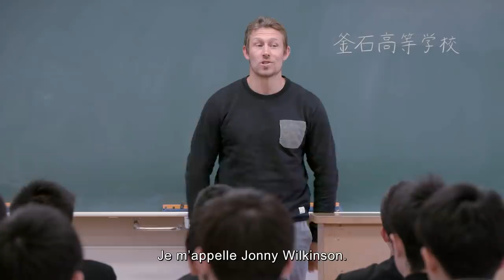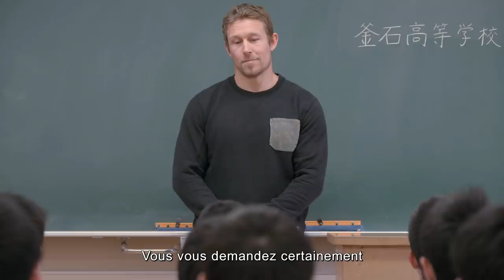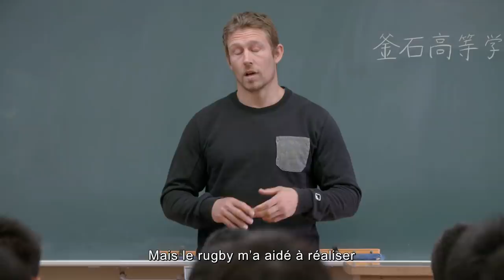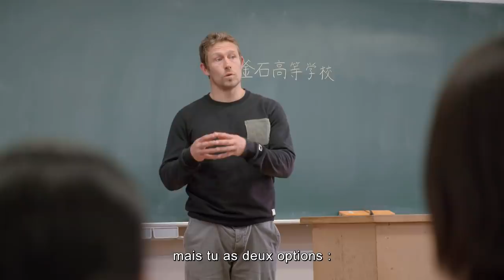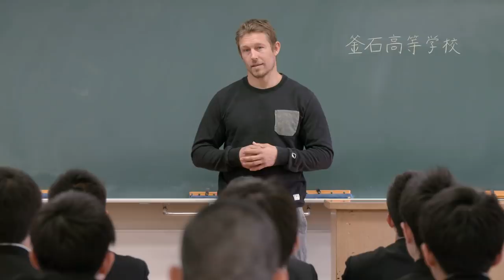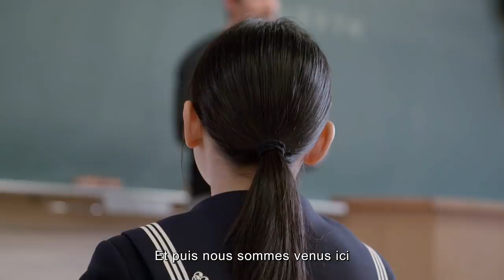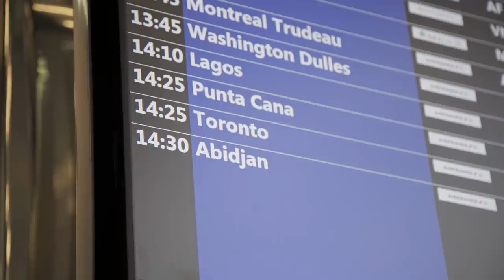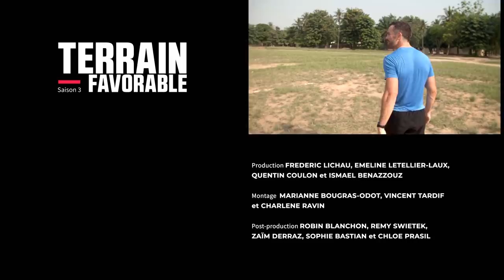Terrain Favorable S03E01 - Au nom du peuple de Kamaishi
La série Terrain Favorable est de retour pour une Saison 3 à l’occasion la Coupe du Monde de Rugby 2019 au Japon.

Avec Jonny Wilkinson, Matt Giteau, Conrad Smith, Joe Van Niekerk, Toshiaki Hirose, Thierry Dusautoir et Christian Califano.

Alors que le monde de l'ovalie s’apprête à célébrer la neuvième Coupe du Monde de Rugby - dont Société Générale est Partenaire Majeur - Jonny Wilkinson envoie ses amis ex-internationaux en mission à travers le monde pour témoigner de ce que ce sport offre humainement et socialement à ceux qui le pratiquent. Traversant tour à tour l’Écosse, la Côte d’Ivoire, l’Inde et les Fidji avant de terminer leur périple au Japon, nos ambassadeurs vont vivre des expériences humaines extraordinaires et se nourrir de tout ce que le ballon ovale et ses valeurs apportent à ces peuples dont l'histoire, le parcours et le mode de vie sont parfois aux antipodes. Malgré leurs différences, ces hommes et ces femmes du monde entier sont connectés par une même passion : le rugby. Une aventure à vivre en 6 épisodes !